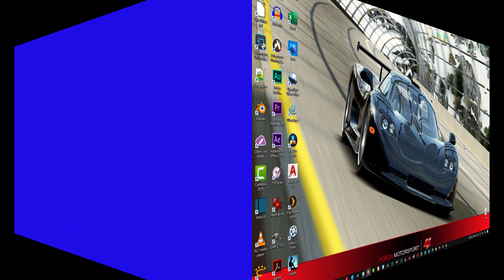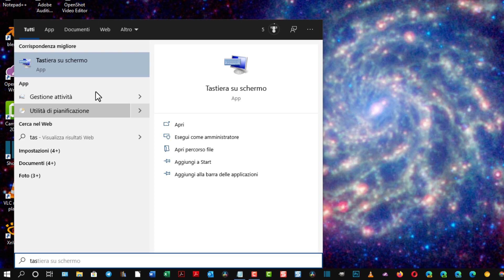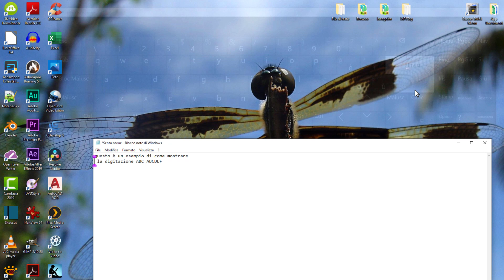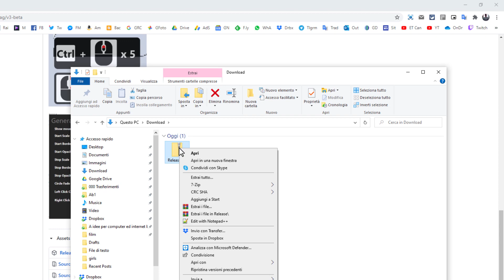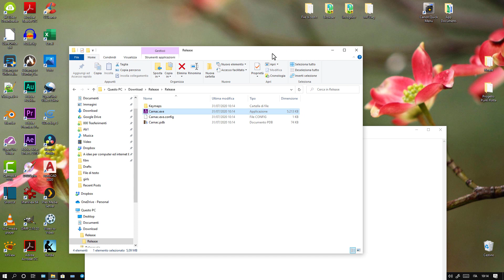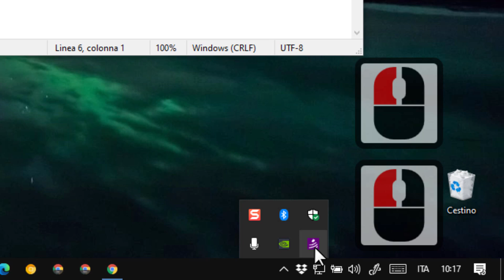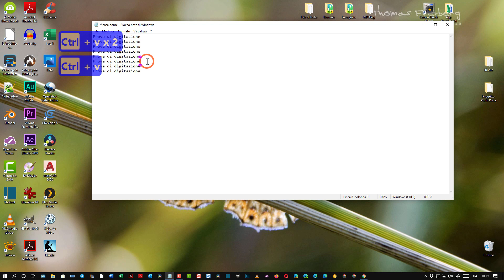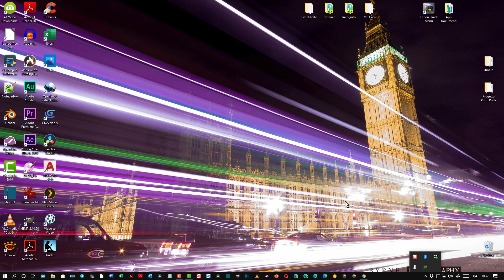Come visualizzare nello schermo i tasti premuti sulla tastiera e sul mouse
Guida all'utilizzo della Tastiera sullo schermo di Windows e del programma portatile Carnac che ci permette di visualizzare nello schermo tutti i tasti digitati, le hotkeys e tutte le interazioni con il mouse. Inoltre si può personalizzare posizione e aspetto dei caratteri visualizzati sullo schermo del computer.

I link alle risorse e altre informazioni possono essere trovate consultando la guida testuale in questo post

1) Creazione e gestione di blog su piattaforma Blogger
2) Tips & Tricks per i sistemi operativi Windows
3) Recensioni di applicazioni per Android
4) Guide e tutorial per editor grafici come Gimp e Photoshop
5) Guide e tutorial per video editor come Shotcut e DaVinci Resolve
6) Tutorial per modificare PDF con programmi e online
7) Tutto quello che mi viene in mente per aumentare la produttività quando si utilizza il computer per lavoro, per studio o per gioco
8) Le guide che mi vengono richieste dai lettori e dagli iscritti al canale (nei limiti delle mie conoscenze)